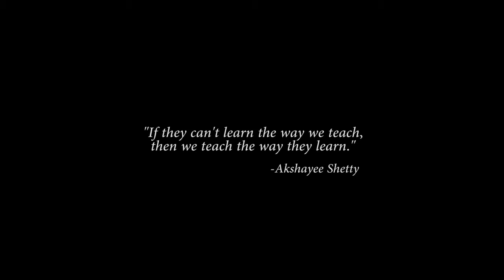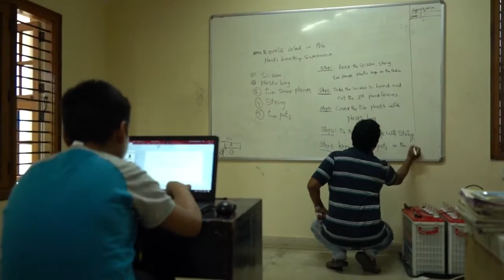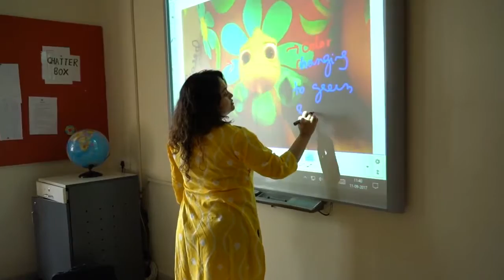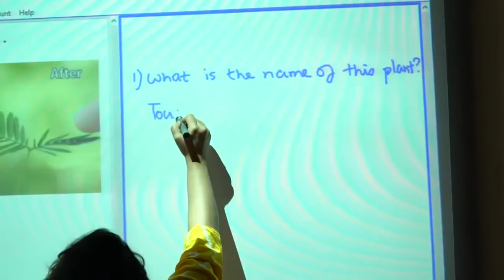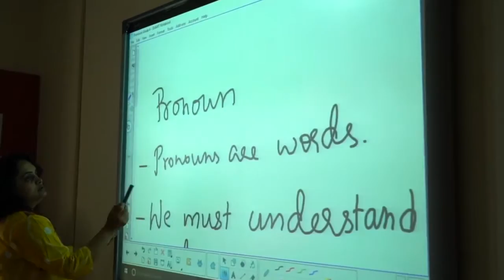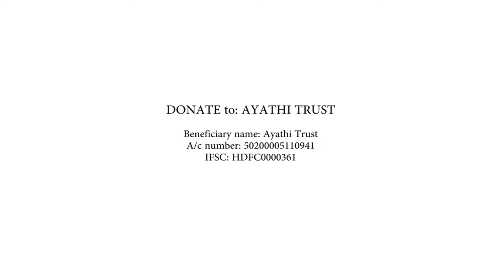Sense Kaleidoscopes: Donate and help us build Smart Classrooms for children with Autism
One of the hardest things to do is to effectively teach children with Autism. Many kids never mange to even complete their 10th standard. Many are thrown out of multiple schools because of the behaviors and their academic training is stopped. We, as a school work with children on the spectrum who are high-functioning with extreme behaviours and have opened our doors to these children who have been suspended from atleast 6 - 8 schools. We are wanting to help them learn educational concepts that they need to become inclusive and have a life like any other. We are a path-breaking school that is building an Autism specific curriculum that could be a game changer in the current educational scenario for Autism in India. But we can't do it without technology and so, we need our smart classrooms. Please do help us educate these children and stand a strong chance of surviving and living an independent life which is a right that every other neuro-typical enjoys. Help us give these children a FUTURE and a way to celebrate this neuro-diverse mind in the way that it must be.